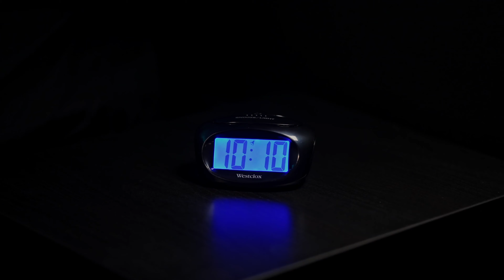Hazy - Nissa Seych (Official Music Video) - Prod. by Zeffir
This is the official music video for Hazy by Nissa Seych. Stream or Download song

A MBMC Music Production with Third Eye Media and Zeffir
Directed by Nissa Seych and Apollo Kali
DOP: Apollo Kali
Editor: Elodie Lorrain-Martin
Rotoscopy (intro): Apollo Kali
First AC: Donny Oberoi
Stylist: Nissa Seych
Custom hair & stylist: Kiki (Customized beauty)
Makeup artist: Myriam Rafik
Lashes: Esthefania Mejia (Studio Est.)
Nails: Joyce
Assistant: Jessica Massaad
Actress: Rafaela Salomão
Extras: Laure Joseph, Daphney Aladin-Delva, Shay, Maude. Rosemarie Marshall, Linsi.art, Rose, Saira Mejia, Jessica, Sab, Sarah, Maxine

Set photography: Malou
Catering: Rachel Côté
Special thanks to Hana and Gina

MUSIC CREDITS
Hazy - Nissa Seych
Produced by Zeffir
Written by Vanessa Vidot
Composed by Joseph Massoud
Recording and mix: Zeffir Studios
Distributor: MBMC Music The Orchard / Sony Music Canada

LYRICS
Love it when she kiss me
But she's frisky, now she calling
Calls me when she miss me
Now she knows that she be falling

Yeh she might be freaky, kitty drippy
Oh she naughty
Caught up I know she got it
I'm fed up, don't want no lovin'

Say she wah ride with me (You hou)
Said she got time for me (You hou)
Imma take this time on me (You hou)
I've been giving all my energy (To you)

Broke laws but I never did time baby
That body got (hmm) that meat deli
So good, but I dropped that weight belly
You my one way ticket to my head celly
Been trapped for years, never been jealy
Accommodated all you bitches, while I lost many
Cut my line, hung up, no telly
No room, lost my keys, blame Henny

All you bitches wanna act apart
Give brains, Play dumb, ain't got none to offer
Wanna ..play games-you connect the four
While me ah wanna make gain
I connect the poor, Connect the door
So one day I'll collect the store, lots, and yachts
Then go ahead & lock the vaults, Yeah!
This time gotta make my mind up
Racks on racks I gotta rev my ride up

Ima take this time on me (You hou)

If ya wrong -well at least don't talk
Yuh Never really had my back (nah)
All yuh need was to talk that smack
Evidently you never been a real (no hack ya)
Call on me for my cheese, (no mac)
When I leave, best believe, me take (no slacks) ya!
Time money - I ain't get none back
Erase all you bitches who won't pay no taxe (ya)

All up in my feelings
Lately been sipping, ya
Guess it's the season
Don't walk up, talk up  your reasons, ya

Your vibes interfering-Your!
So cold - your freezing- don't!